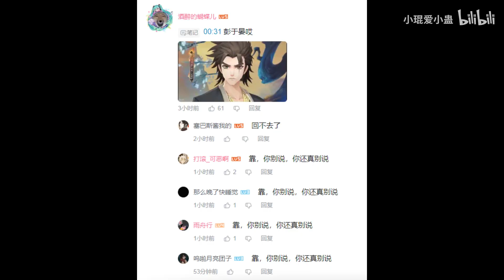【阴阳师X雾山五行】联动SSR闻人翊悬技能解读：PVE很值得期待！恐怖的400%群攻系数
盘点阴阳师和原神大大小小的事情
用心做视频，是我的执着追求~
大家好呀~我是小琨爱小蛊